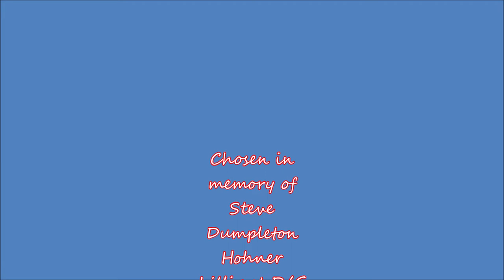Machynlleth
Melnet Tune of the Month June 21. Chosen in honour of Steve Dumpleton, fettler, player and all round good bloke who left us too early.
PLayed on a Hohner Lilliput D/G, with obligatory dodgy note.